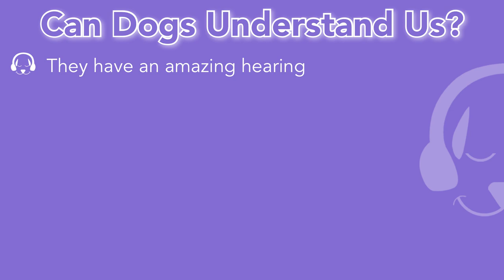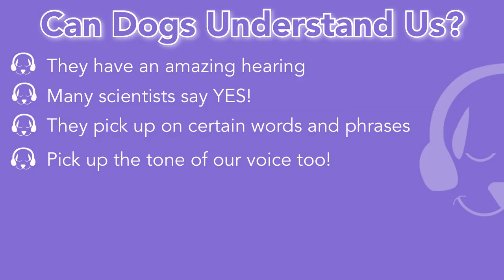Can Dogs Understand Humans? | Dog Training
This is one of the most discussed topics of all time. Leah breaks down if this is just a myth or if it is actually true. We can understand our pets, but can they understand us? Find out in this weeks vlog!

CalmYourDog make relaxing tv and music for dogs every week including useful tips and tricks for new owners.